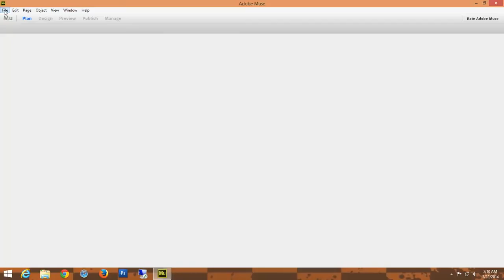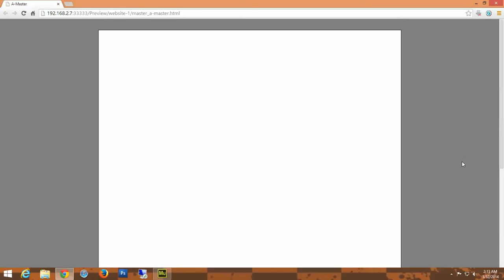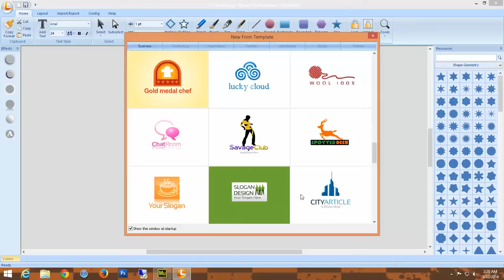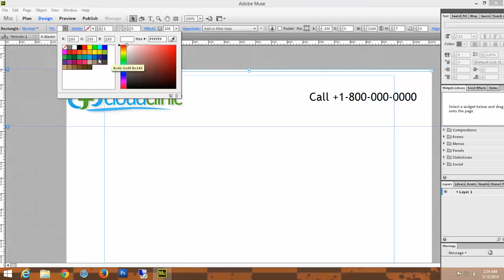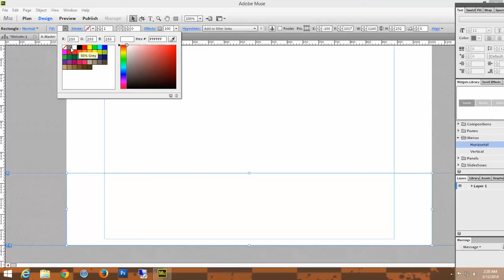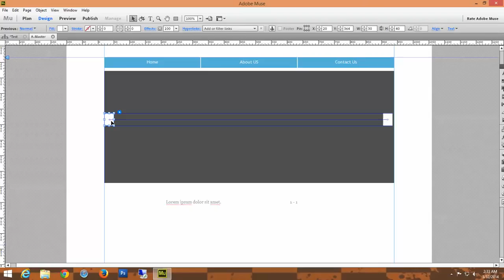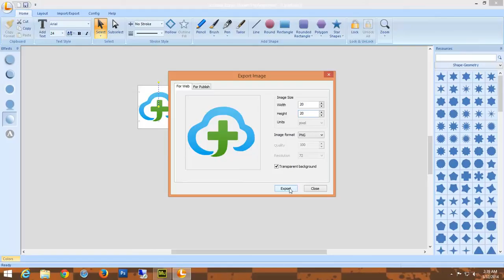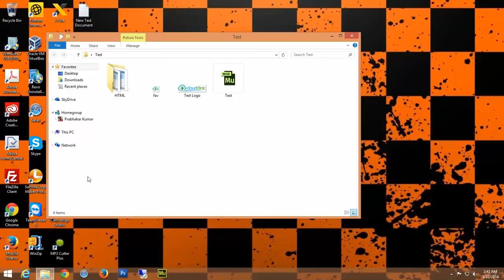Design HTML Website in less than 40 Minutes